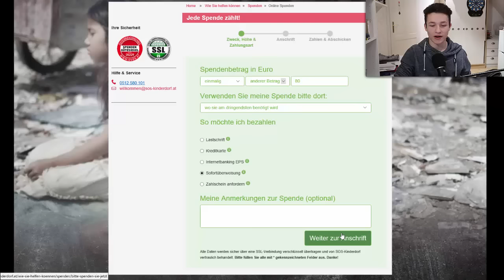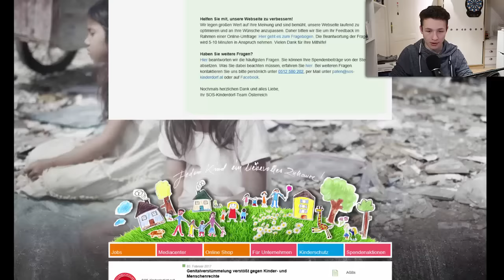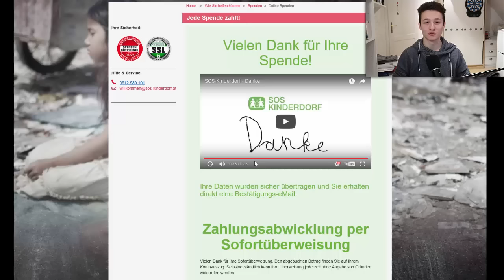Unsere Spende an das SOS Kinderdorf! | FIFAllstars